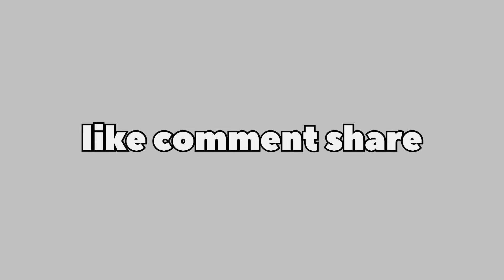Last Day In Agra 😎 || Shopping Day🛒 || Rahul Jangid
Last Day In Agra .Shopping With Family. Watch Complete Video Till the end.